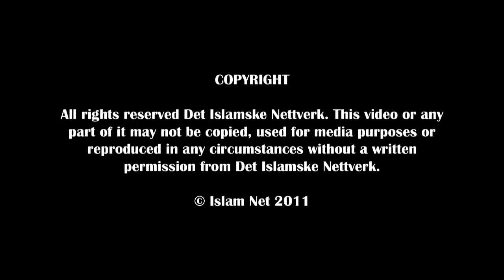Does Islam encourage men to marry widows with children? - Q&A - Sh. Hussain Yee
What does Islam teach in regards to marry widows with children? Is this encouraged or is it better to marry a virgin? Listen to Sh. Hussain Yee’s answer.